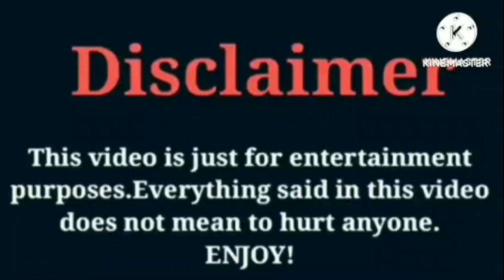Bad Kid Mykel VS Bad Kid Macei VS Roman Too Lit | Lifestyle | Comparison | Interesting Facts